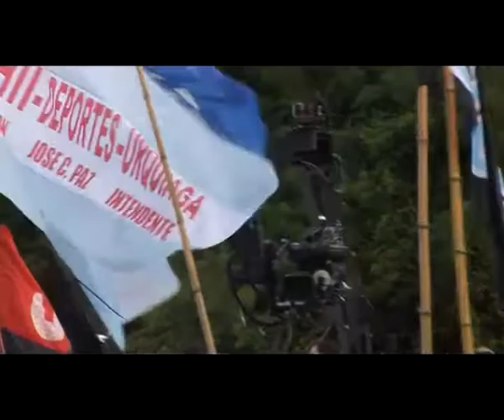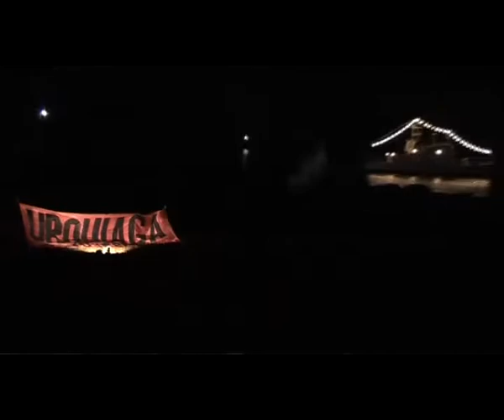Carlos Urquiaga en Vuelta de Obligado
El Intendente de José C. Paz, Carlos Urquiaga, participó del acto de conmemoración por el Día de La Soberanía, en la ciudad de San Pedro, recordando la Batalla de Vuelta de Obligado, acompañando a la Presidenta Cristina Fernández de Kirchner.